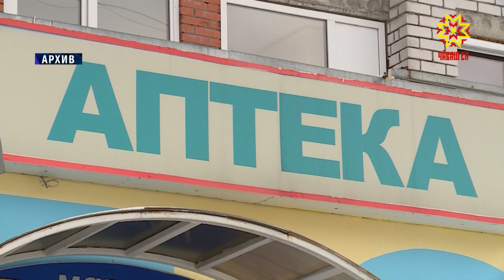Республикăра медицина маскисем кăларасшăн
Халăха аптекăсенче чир-чĕр вирусĕсенчен хÿтеленмелли маскăсем çитменни пăшăрхантарать. Çак ыйтăва паян республика ертӳлĕхĕн ларăвĕнче те сӳтсе яврĕç.